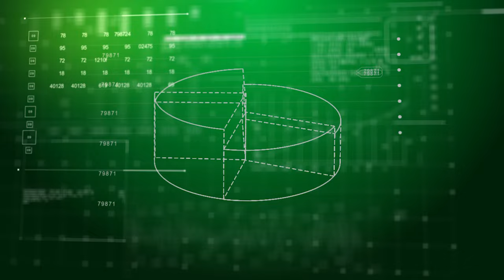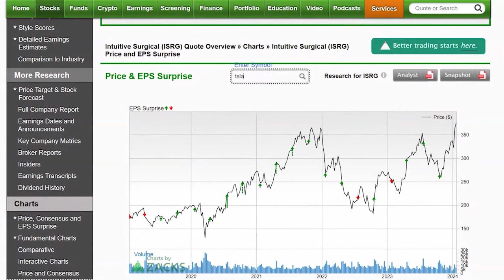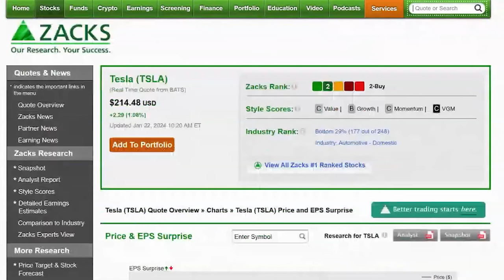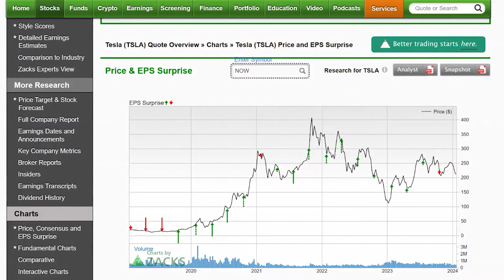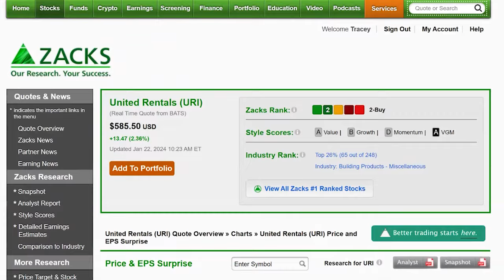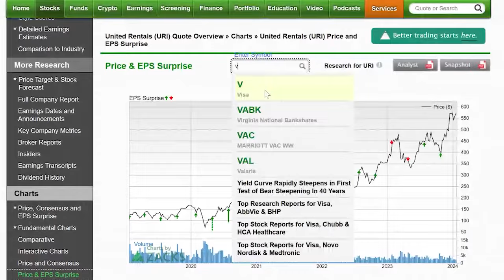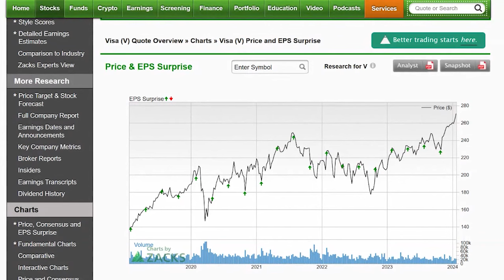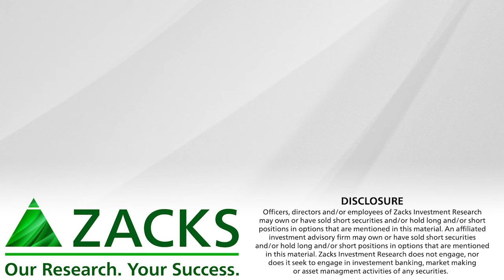5 Red Hot Stocks with Fabulous Earnings Records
All 5 of these stocks are coming off of an earnings beat last quarter.